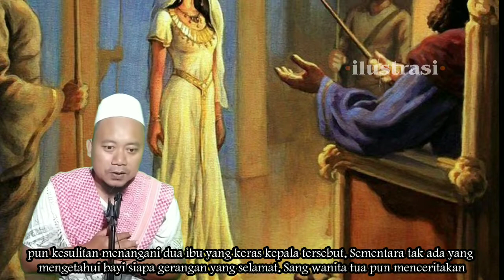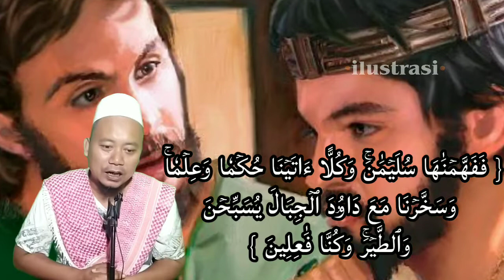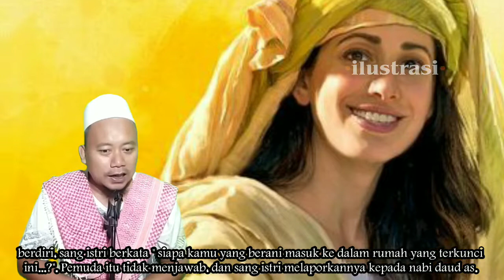cerita nabi daud as - part 7 (terakhir) "kisah manuver sulaiman muda & wafatnya daud as"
assalamu'alaikum...? kajian kali ini masih dalam segmen kisah nabi dan rasul dan mengusung tema tentang cerita nabi daud as episode ke-tujuh berjudul : kisah manuver sulaiman muda & wafatnya daud as"

di dalam berbagai naskah dari kitab-kitab tarikh para ulama, kisah cerita nabi daud as ini mengandung kisah yang syarat penuh dengan makna yang mendalam

untuk itu kami akan terus menayangkan secara lengkap kisah nabi daud as full terlengkap

dan sumber yang kami ambil dari kitab " mir'atuz zaman fi tawarikhil a'yan". selamat menyaksikan... !

Aplikasi edit video :

Kinemaster mod